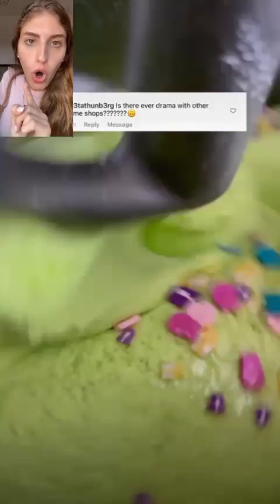História com slime